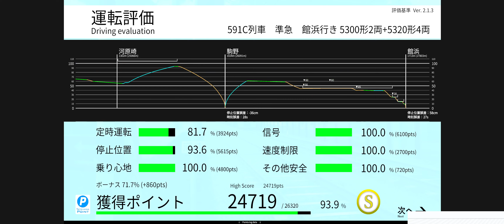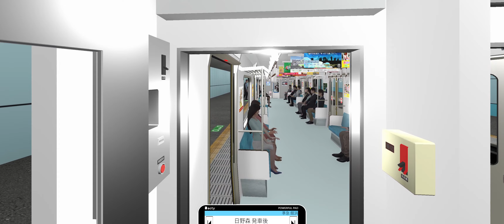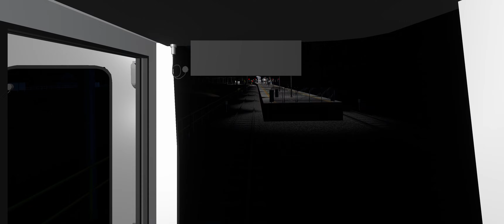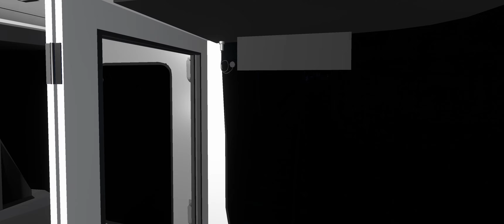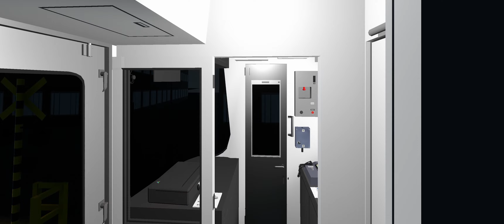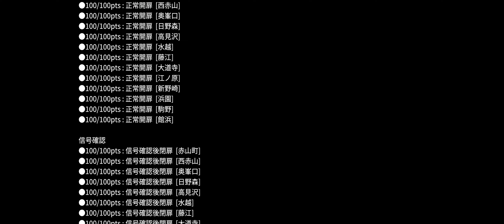【TRAIN CREW】追加された591Cだけ【館浜電鉄】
駒野後追いの減速は当たっても良いけど注意に当てると遅延する。
この動画はビビりすぎ(初見)。

00:00 運転士
40:53 車掌